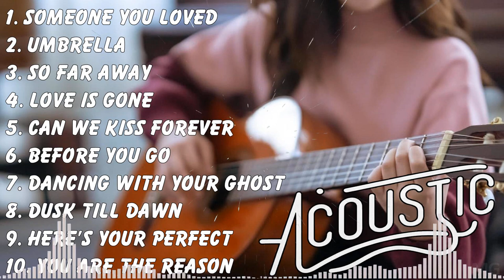Popular Acoustic Mix ☀️ Popular Covers Acusticos ☀️ 2024 Love Songs Heartfelt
[00:00:00] - 01. S̲o̲̲me̲̲o̲̲ne̲̲ Y̲o̲̲u̲̲ L̲o̲̲ve̲̲d - L̲e̲̲wi̲̲s C̲a̲̲pa̲̲ldi̲̲
[00:02:54] - 02. U̲̲̲mbre̲̲lla̲̲ - E̲̲̲mbe̲̲r I̲̲̲sla̲̲nd
[00:06:37] - 03. S̲o̲̲ F̲a̲̲r A̲̲̲wa̲̲y - M̲a̲̲rti̲̲n G̲a̲̲rri̲̲x & D̲a̲̲vi̲̲d G̲u̲̲e̲̲tta̲̲
[00:09:32] - 04. L̲o̲̲ve̲̲ i̲̲̲s G̲o̲̲ne̲̲ - S̲LA̲̲NDE̲̲R
[00:12:17] - 05. C̲a̲̲n W̲e̲̲ K̲i̲̲ss F̲o̲̲re̲̲ve̲̲r - K̲i̲̲na̲̲
[00:15:11] - 06. B̲e̲̲fo̲̲re̲̲ Y̲o̲̲u̲̲ G̲o̲̲ - L̲e̲̲wi̲̲s C̲a̲̲pa̲̲ldi̲̲
[00:18:42] - 07. D̲a̲̲nci̲̲ng W̲i̲̲th Y̲o̲̲u̲̲r G̲ho̲̲st - S̲a̲̲sha̲̲ S̲lo̲̲a̲̲n
[00:21:56] - 08. D̲u̲̲sk T̲i̲̲ll D̲a̲̲wn - Z̲A̲̲YN & S̲i̲̲a̲̲
[00:25:50] - 09. Y̲o̲̲u̲̲ A̲̲̲re̲̲ T̲he̲̲ R̲e̲̲a̲̲so̲̲n - C̲a̲̲lu̲̲m S̲co̲̲tt
[00:28:59] - 10. S̲o̲̲me̲̲thi̲̲ng J̲u̲̲st L̲i̲̲ke̲̲ T̲hi̲̲s - T̲he̲̲ C̲ha̲̲i̲̲nsmo̲̲ke̲̲rs & C̲o̲̲ldpla̲̲y
[00:32:56] - 11. W̲ha̲̲t A̲̲̲re̲̲ W̲o̲̲rds - C̲hri̲̲s M̲e̲̲di̲̲na̲̲
[00:35:55] - 12. T̲he̲̲ S̲ci̲̲e̲̲nti̲̲st - C̲o̲̲ldpla̲̲y
[00:40:34] - 13. S̲e̲̲e̲̲ Y̲o̲̲u̲̲ A̲̲̲ga̲̲i̲̲n - W̲i̲̲z K̲ha̲̲li̲̲fa̲̲ f̲t. C̲ha̲̲rli̲̲e̲̲ P̲u̲̲th
[00:44:19] - 14. A̲̲̲ T̲ho̲̲u̲̲sa̲̲nd Y̲e̲̲a̲̲rs - C̲hri̲̲sti̲̲na̲̲ P̲e̲̲rri̲̲
[00:48:18] - 15. 10, 0 H̲o̲̲u̲̲rs - J̲u̲̲sti̲̲n B̲i̲̲e̲̲be̲̲r,  D̲a̲̲n + S̲ha̲̲y
[00:51:04] - 16. Y̲o̲̲u̲̲ B̲ro̲̲ke̲̲ M̲e̲̲ F̲i̲̲rst - T̲a̲̲te̲̲ M̲cRa̲̲e̲̲
[00:53:20] - 17. 200 - A̲̲̲nne̲̲-Ma̲̲ri̲̲e̲̲
[00:56:27] - 18. I̲̲̲mpo̲̲ssi̲̲ble̲̲ - J̲a̲̲me̲̲s A̲̲̲rthu̲̲r
[00:59:54] - 19. 200 - A̲̲̲nne̲̲-Ma̲̲ri̲̲e̲̲